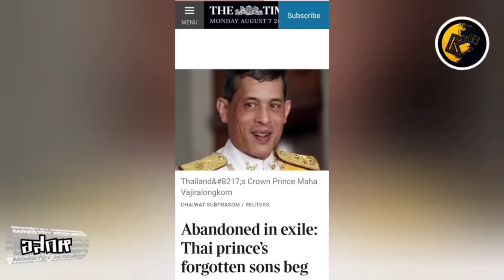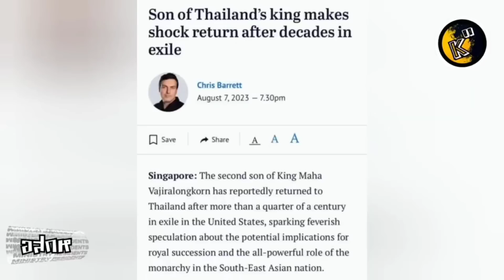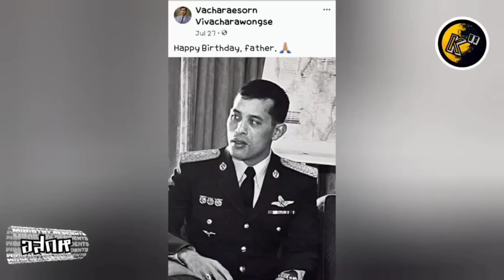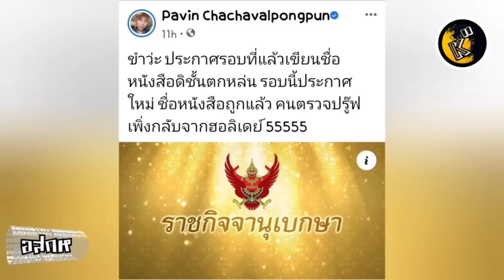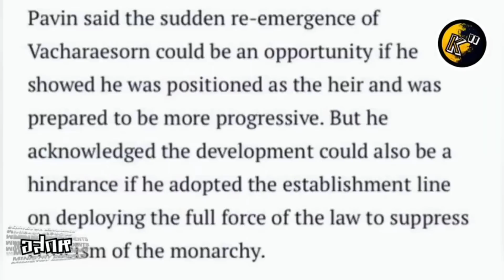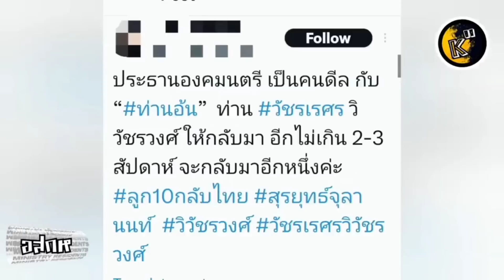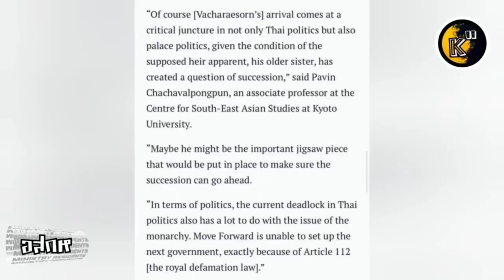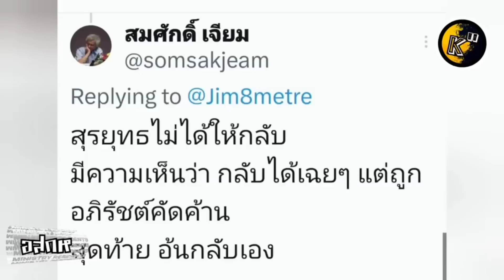อสกห© จม.เปิดผนึก#ท่านอ้น พ่อ-ยุวธิดา สั่งห้ามกลับไทย งดแสดงคคห.ต่อสาธารณะ การตัดขาดจากราชวงศ์จักรี